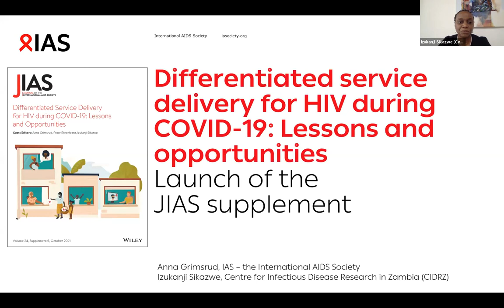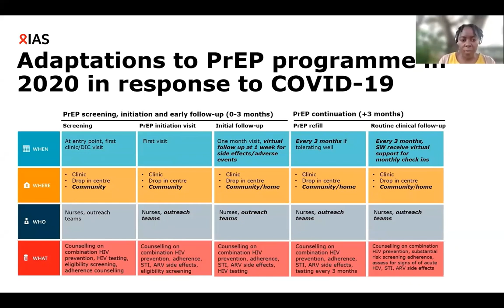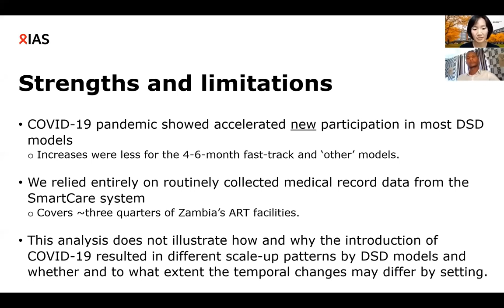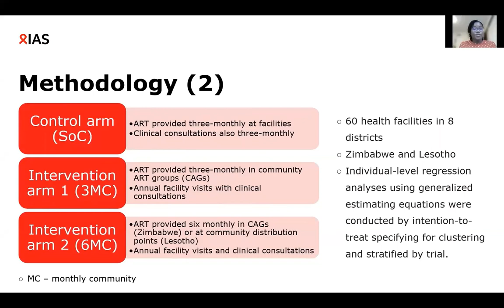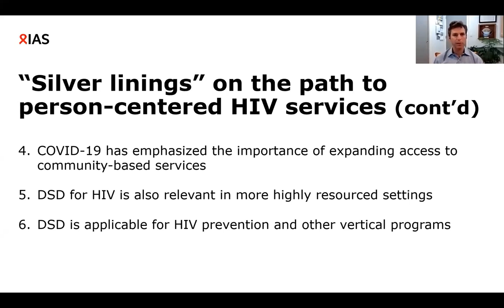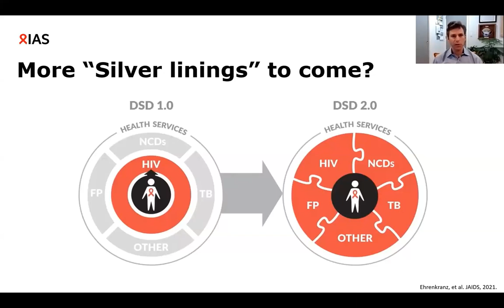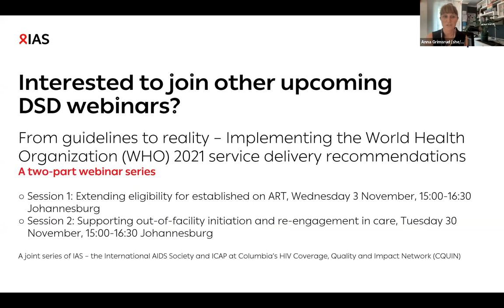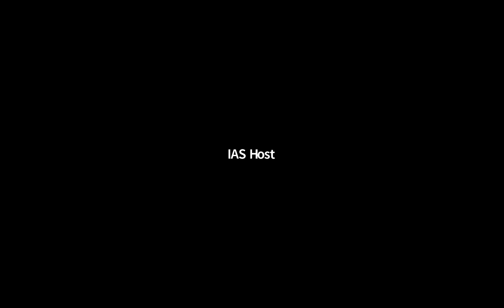Differentiated service delivery for HIV during COVID-19: Lessons and opportunities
In October 2021, the Journal of the International AIDS Society (JIAS) is launching a new supplement, "Differentiated service delivery for HIV during COVID-19: Lessons learned and opportunities".

The objective of this webinar is to showcase this newly launched supplement through presentations of the latest science on differentiated service delivery (DSD) for HIV during COVID-19 and highlighting the modifications made by HIV programmes in response to COVID-19 that should be maintained be part of a better structured service delivery system going forward. In addition, discussion on this webinar will focus on evidence gaps remaining that could be addressed through future implementation research.

Join the supplement’s Guest Editors Peter Ehrenkranz (Bill & Melinda Gates Foundation), Anna Grimsrud (IAS – the International AIDS Society), Izukanji Sikazwe (Centre for Infectious Disease Research in Zambia) along with authors from the supplement and special guests in this upcoming webinar.